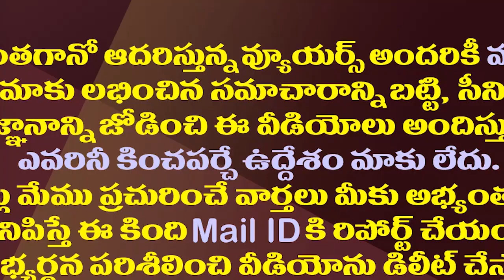టీడీపీలో పరిటాల ఫ్యామిలీ పరిస్థితి ఇలా తయారైందేం.!?| Paritala Family Angry With Chandrababu Politics